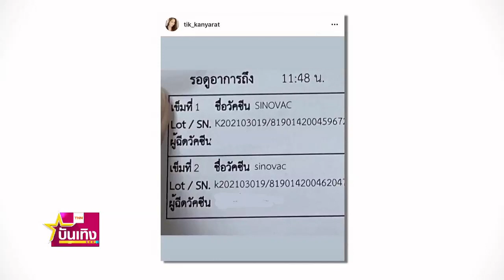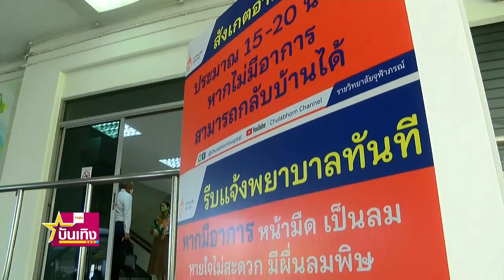“ติ๊ก กัญญารัตน์” ฉีด sinovac ครบ 2 เข็มปลอดภัยดี | TNN บันเทิง